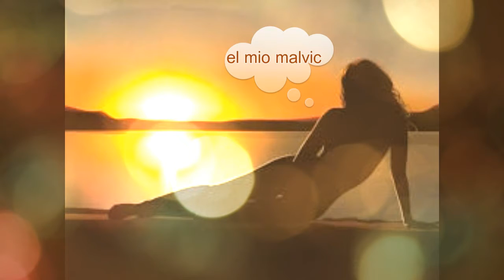Gino Paoli ▶Sapore di sale 2Ø21©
💖Creación/diseño, edición y selección de textos, selección de fotos, efectos especiales y selección musical Gino Paoli ▶Sapore di sale 2Ø21© by Mario Luís Viloria CoronadØ –malvic- Caracas agosto Ø6, 2Ø21.

Fuente consultada: MP3 Studio YouTube, Wikipedia y Youtube. Este vídeo se ha realizado con el creador de presentaciones de diapositivas: Wondershare Filmora.

💟💗Gino Paoli (né le 23 septembre 1934 à Monfalcone mais grandi à Gênes) est un chanteur et compositeur italien. Il est considéré comme l'un des grands auteurs-compositeurs-interprètes italiens des années 1960 et 1970, et il a participé à cinq reprises au Festival de Sanremo.
Par ailleurs, engagé en politique, il a également été élu député pour le Parti communiste italien de 1987 à 1992💞💕©2Ø21